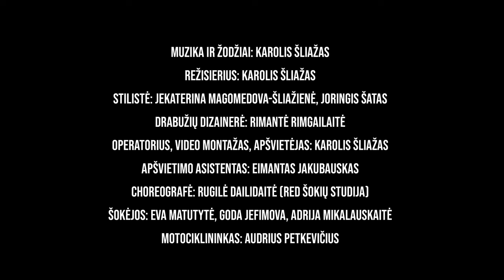LIETUVAITĖS - PASIDUODU (NAUJIENA 2024)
Prenumeruokite mūsų kanalą ir pirmieji išgirskite naujausias muzikines naujienas.

Dėl koncertų kreiptis tel.: 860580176

Muzika, žodžiai: Karolis Šliažas
Režisierius: Karolis Šliažas
Stilius: Jakaterina Magomedova-Šliažienė, Joringis Šatas
Drabužių dizainerė: Rimantė Rimgailaitė
Operatorius, video montažas, apšvietimas: Karolis Šliažas
Apšvietimo asistentas: Eimantas Jakubauskas
Choreografė: Rugilė Dailidaitė (RED Šokių Studija)
Šokėjos: Eva Matutytė, Goda Jefimova, Adrija Mikalauskaitė
Motociklininkas: Audrius Petkevičius
Ypatingai dėkojame: ML Auto, Nerijui Valiukevičiui

Žodžiai:

Pried:
La la la la la la la,
Man su tavim taip gera
Pasiduodu,
Šią naktį man taip gera
Atsiduodu

Šiandien toks vakar ilgas
Be tavęs jis toks pilkas
Aš tavęs išsiilgus
Delnai ir vėl prakaituoja
Apie tave galvoju,
Susitikti vėl noru

Mūs kūnai taip atitiko
Ir viens prie kito prilipo
Tave aš mėgstu bučiuoti
Tenai, kur kitom neduodi
Taip laukiu tavo skambučių
Tų pošlų tavo žinučių
Po darbo kai atvažiuosi,
Ir mane..

Pasiduodu
Atsiduodu

Tėvai toli išvažiavę,
Jau žvakės rusena,
Šampanas paruoštas.
Atrodau aš idealiai,
Ir kūnas išpuoštas,
Meilei paruoštas.

Žinau, esi tu ne mano,
Su žiedu vaikštai ant rankos,
Bet nuo tada kai paklydom,
Širdis vis dar mano trankos.
Gal pragare ir sudegsiu,
Tu jau pas mane važiuoji,
Šiandien širdis lai galvoja,
Su tavim kylam į rojų.

Nors merginų grupė „Lietuvaitės“ skaičiuoja dar tik pusmetį – gerbėjų dėmesio bei koncertų pasipylė lyg iš gausybės rago:  „Esame maloniai nustebę, kad išleidusios tik tris kūrinius, turime koncertų ne mažiau, nei scenos senbuviai. Jau esame minėję, jog turime visą albumą dainų, kurias atliekame savo koncertuose, telieka jiems „aprengti marškinėlius“ ir paleisti į plačiuosius vandenis.  Tačiau su naujausiu kūriniu kiek užtrukome, todėl skubame pateikti naujienas kuo greičiau – šiandien pristatome itin pikantišką dainą -  „Pasiduodu“. Tiesa, į jį reikėtų pažvelgti hipotetiškai ir pasimėgauti nostalgišku 2005-ųjų metų „vaibu“ – kalbėjo grupės merginos.
Klipe netrūksta seksualumo bei moteriškos energijos, mat čia pasirodo ne tik „Lietuvaitės“, bet ir „RED šokių studijos“ šokėjos: „Supratome, kokia svarbi yra moteriška atmosfera, kai prie mūsų prisijungė tokios žavingos šokėjos, užkūrėme šokio vakarėlį!“ -  šmaikštavo „Lietuvaitės“.
„Visų detalių nenorime išduoti, tačiau bus kur „paganyti akis“. Kviečiame pasiklausyti kūrinį ir pamatyti vaizdo klipą“ – intrigavo Sonata ir Justina.
Grupės prodiuseris Karolis Šliažas neslepia, jog į šį projektą deda daug pastangų ir laiko: „Dirbame be atokvėpio – jau esamoms dainoms kuriame klipus, rengiame fotosesijas, o tuo tarpu – iškart įrašinėjame ir naujus kūrinius. Viskas tarsi sukasi užburtame rate, tačiau tai tik parodo, kaip rimtai esame nusiteikę.“
Merginos antrina, kad vienija bendri interesai, sutampa požiūris, na, o sparčiai besipildantys vasaros koncertai verčia ne tik pasitempti, tačiau kelia dar didesnį azartą:  „Iki vasaros norime būti maksimaliai pasiruošusios, kad koncertuose publika jau žinotų mūsų autorines dainas ir galėtų dainuoti kartu su mumis. Nors ir padarėme trumpą pauzę tarp kūrinių, laiko veltui neleidome, priešingai - surengėme  pirmuosius koncertus – publika mus priėmė itin šiltai, negailėjo aplodismentų ir šypsenų, taip pat nufilmavome vaizdo klipus net dviems kūriniams, pasitelkdami savo srities profesionalus.  Nevengiame kontrastų nei dainose, nei kaip atrodome scenoje bei vaizdo klipuose – nesinori, jog greitai taptų nuobodu, todėl kitas mūsų kūrinys ir jo klipas bus visiška priešingybė šiam“ – paslaptingai kalbėjo „Lietuvaitės“.